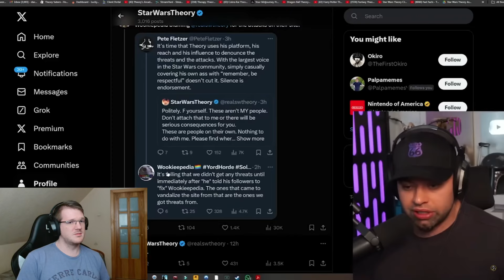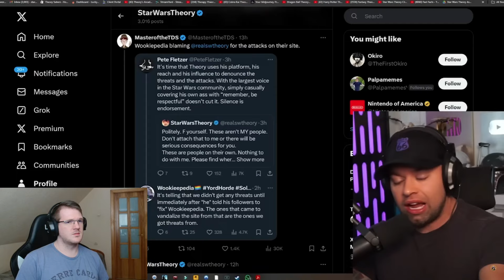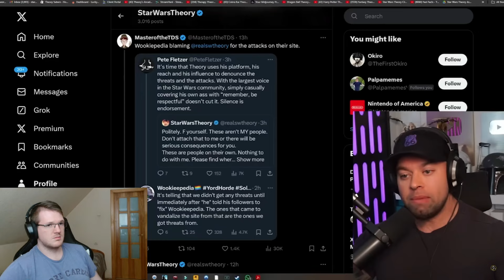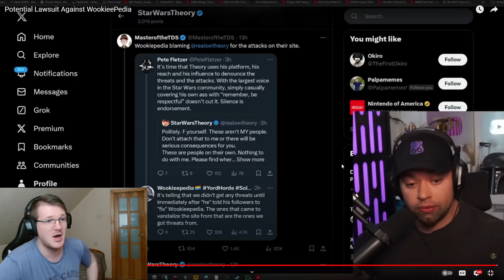The Acolyte fanboys try to ruin Star Wars Theory